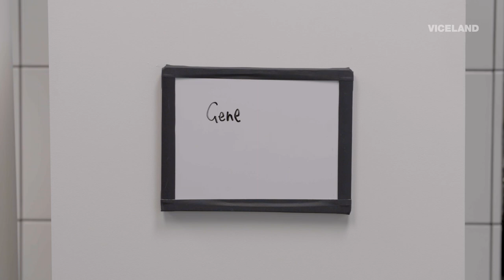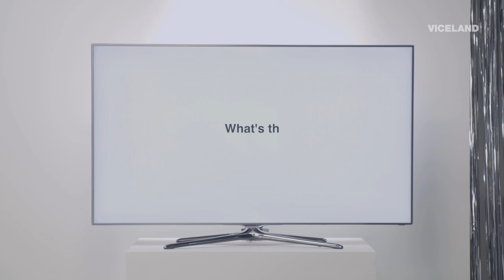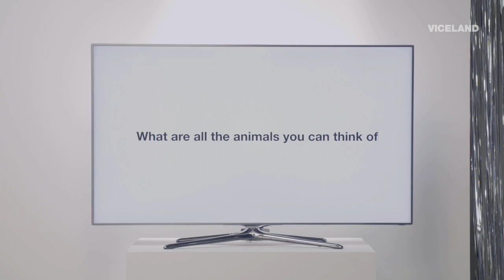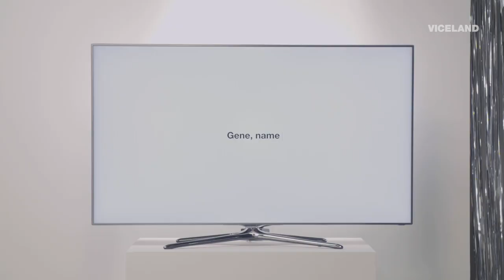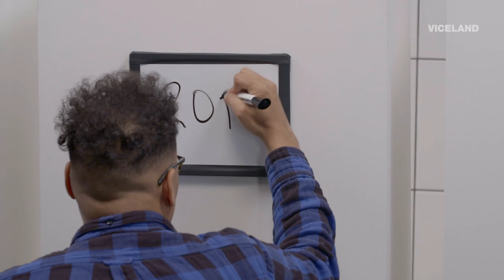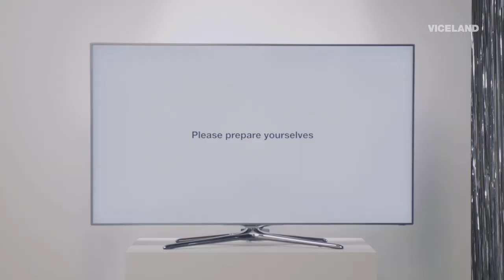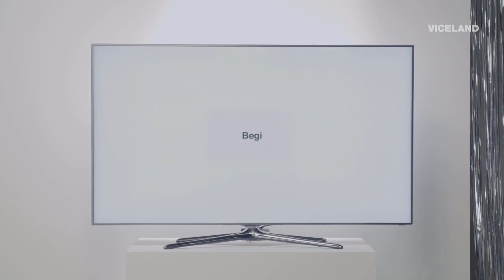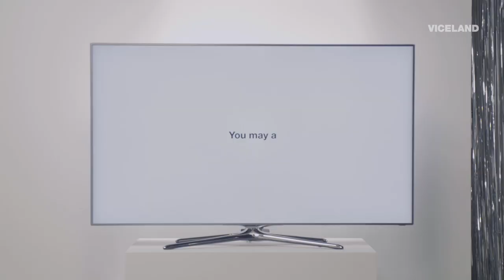420 Special: A Quiz Show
The contestants are very stoned. They enter a room with nothing but bright lights and a TV screen. There is no right answer. There is only what the TV wants to hear.

If you’re in the U.S. you can find out if you get VICELAND (and all the ways to watch)